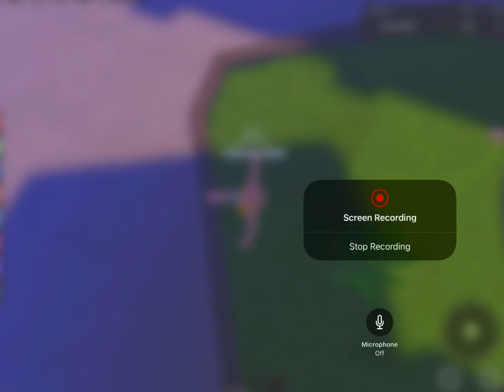I don’t know what this trend is